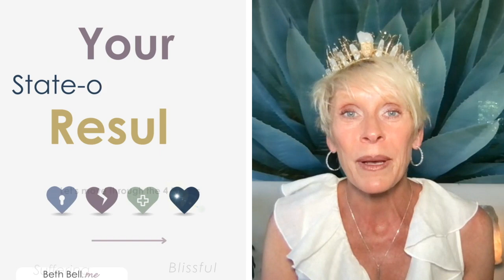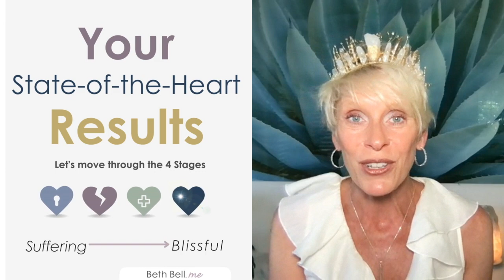Overcome Conflict Quickly with THESE TIPS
Do you have a relationship issue that’s causing heartache or distress?  Learning from these life lessons helps us to not have to repeat them!  If you’d like guidance and insights, ⭐️ here are 3 ways we can work together that cater to your unique needs:

✍️ *APPLY for the AWAKEN Inner Wisdom Membership – A sacred sanctuary to go deeper into upgrading and transcending limiting beliefs.

❤️ *Take the STATE-OF-THE-HEART Assessment and receive a summary of the condition of your heart along with insights to heal or shine your light brighter.

🎙️*ASK A QUESTION about relationship dilemmas heavy on your heart.  I’ll answer them on my LIVE show 🎥 on SUNDAYs at 11:11 AM PT.

I’m here to help you TRANSFORM heartbreak into LOVE LESSONS, move through self-judgment to unconditional LOVE, FEEL the SPARK OF ROMANCE without fear, OVERCOME LONELINESS, and ultimately LIVE YOUR SOULs PLAN! Let’s stay in touch!

ABOUT BETH BELL
Sage I Storyteller I Speaker

Beth brings sage wisdom from decades of deep diving into all things spiritual. Her life experiences have culminated into a passion for encouraging and empowering others to dive into their awakening journey. More recently, she’s embraced her Pleiadian Starseed Heritage, bringing new templates and upgrades from the Pleiades star system. The time is NOW to awaken and connect to the Source Intelligence that lies within each one of us.

Previously, Beth Bell spent over 15+ years as a marketing executive leading strategic brand planning and more for the pharmaceutical industry. Somewhere between C-suite level meetings and marketplace assessments, she began listening more closely to the world around—and within—her. What she heard led her eventually to ditch her corporate life, become a flower whisperer, and own her deeper purpose of “pollinating the planet with love.” As an entrepreneur, she’s designed a line of handcrafted silver jewelry made in Bali. Currently, she resides on the West Coast of America with her rescue dog, Lily.